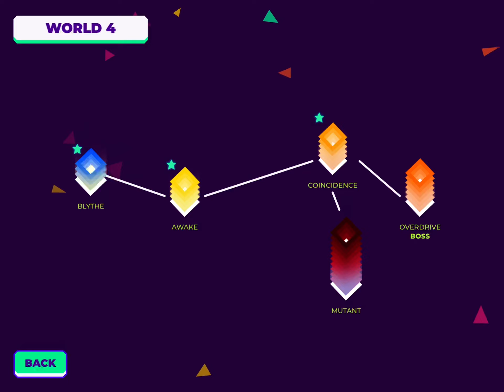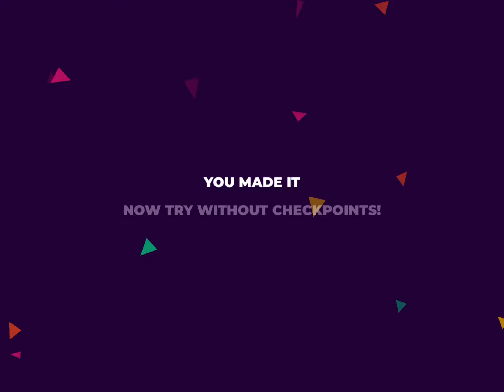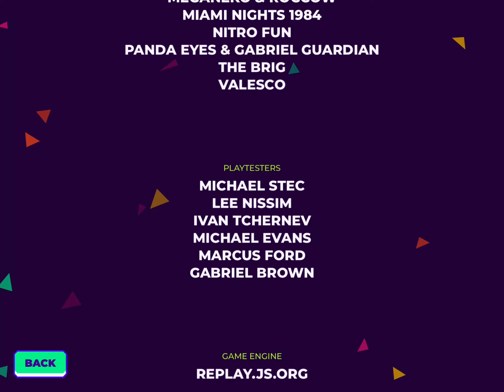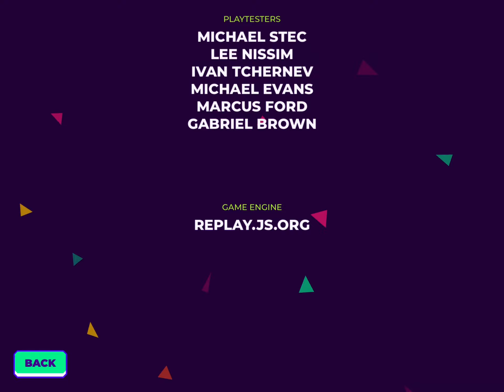The Impossible Game 2 - World 4 Level 5 - Overdrive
The Impossible Game 2 - #20
The Impossible Game - World 4 Level 5 - Overdrive